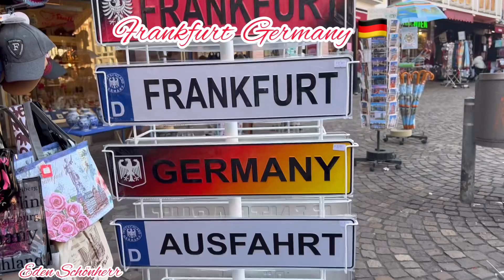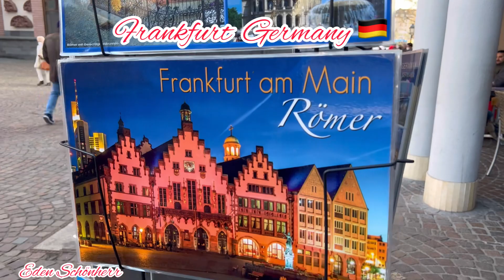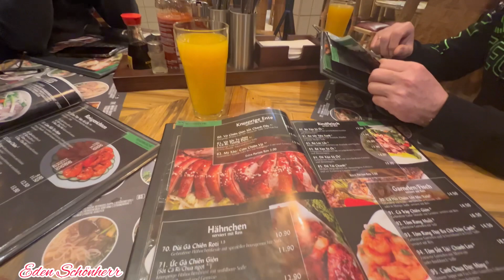FRANKFURT GERMANY 🇩🇪/ PASYAL MUNA TAYO / EDEN SCHÖNHERR